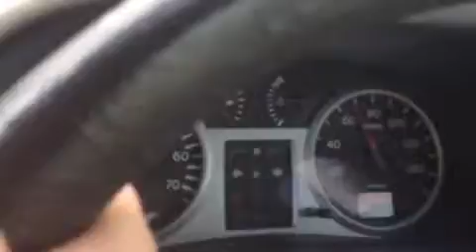On way to Birmingham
On way to Birmingham, with my mate.